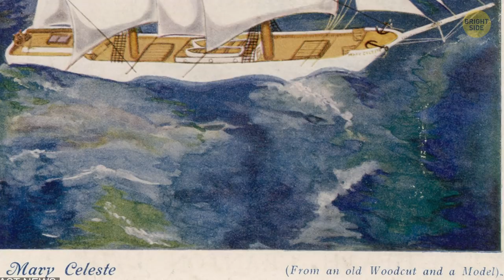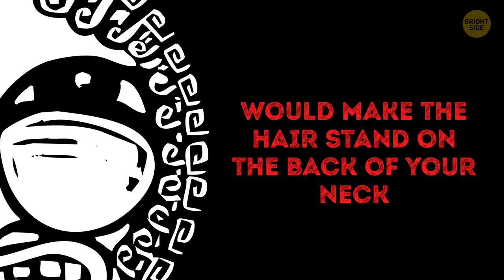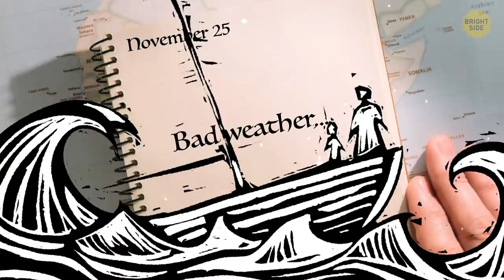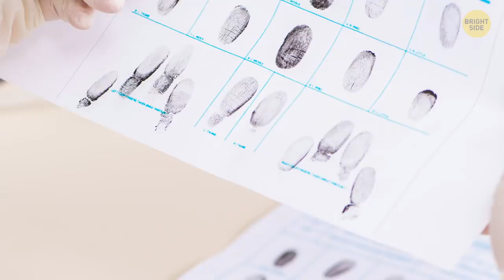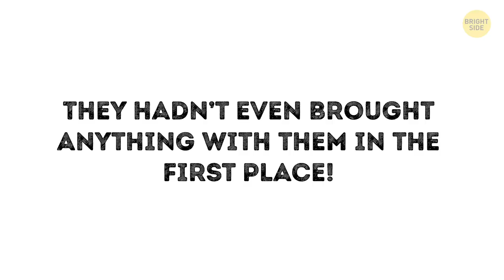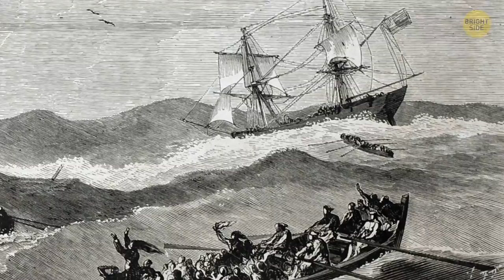They Found a Ship But All People Vanished Into Air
The story of Mary Celeste is one of the greatest sea mysteries of all time. How can everyone on board a ship simply vanish into air?

Actually, she didn’t always go by Mary Celeste. She was originally called Amazon. The ship was made in 1861, and from her first voyage, the Amazon already started getting a bad reputation for possibly being a cursed ship… When she got a new name, her new captain was Benjamin Spooner Briggs. He put together the best crew, and those 7 men along with their captain and his family set out on that fateful trans-Atlantic trip from New York to Genoa...

TIMESTAMPS:
Why the ship had a bad reputation 0:55
10 people on board and 1,700 barrels of alcohol 2:40
The situation gets totally bizarre 3:10
Nobody on the ship 3:59
The captain's journal 4:30
What theories are there? 5:12
Mutiny on board? 7:32
The most probable theory 8:19

SUMMARY:
- A lot of her future owners would go bankrupt, each of them selling the vessel to repay their debts. She also lost her first captain to illness. During Amazon’s first journey across the Atlantic Ocean, the ship crashed into another vessel, sending the latter to the bottom of the English Channel.
- Along with the 10 people on board, the ship was also carrying 1,700 barrels of denatured alcohol. This industrial liquid is highly flammable if not contained properly.
- For reasons unknown to this very day, Mary Celeste never did make it to Genoa. At some point in her journey, something terrible happened.
- There wasn’t a single soul on the ship. Ok, well, perhaps they had to abandon? But here’s the thing: all of their belongings and food were still there!
- Captain Briggs had a habit of keeping very detailed and thorough notes in his journal. The last entry had been made on November 25. It mentioned bad weather, but nothing more – nothing that would be enough to force Briggs, his wife and daughter, and the crew to leave Mary Celeste in such a hurry.
- Perhaps the captain didn’t think the ship would survive the storm, given that it might easily flood with a broken pump. The only problem is that there were no storms reported in that area at that time.
- One theory suggests that pirates could’ve attacked the ship. But that theory doesn’t hold since all the personal belongings, food, and valuable cargo were left untouched.
- What if the crew mutinied against their captain? Briggs was known to be pretty strict with discipline. Again, it’s highly unlikely and pretty much disproven.
- The final and most probable theory comes down to the 9 alcohol barrels found empty on the ship. They were made from a kind of porous timber that couldn’t stop alcohol from evaporating.
-  Captain Briggs might’ve noticed that some barrels were empty and ordered everybody to get off the ship as soon as possible before the hull explodes.
- And still, even this theory has its flaws. Why was there no smell of alcohol on board when Mary Celeste was found if 9 whole barrels had leaked completely dry?